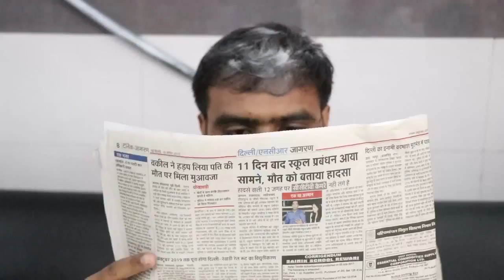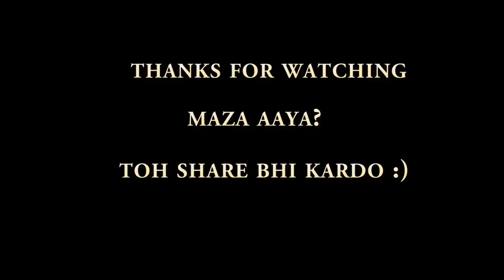Amit bhadana gurjar- Desi People In Saloon New Vines Amit Bhadana II By digital india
Amit bhadana gurjar- Desi People In Saloon New Vines Amit Bhadana
beat comedy
by digital india tech digitalindiatech
By Digital India